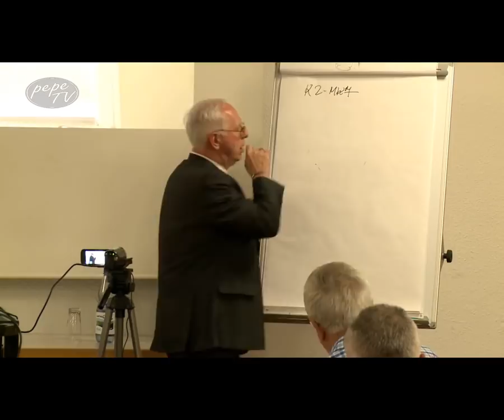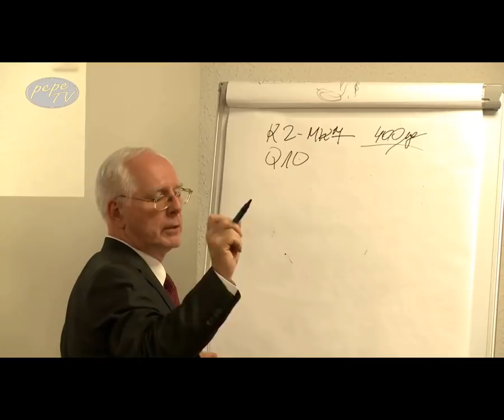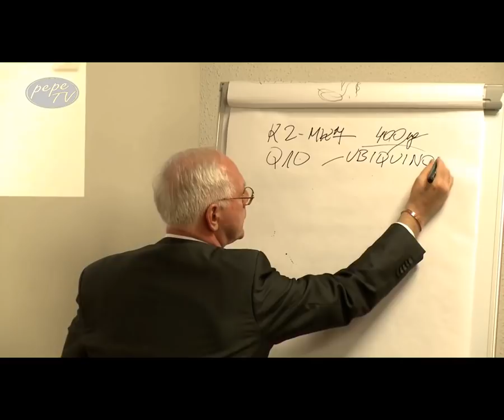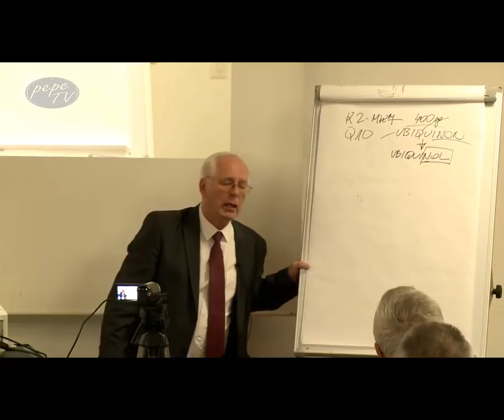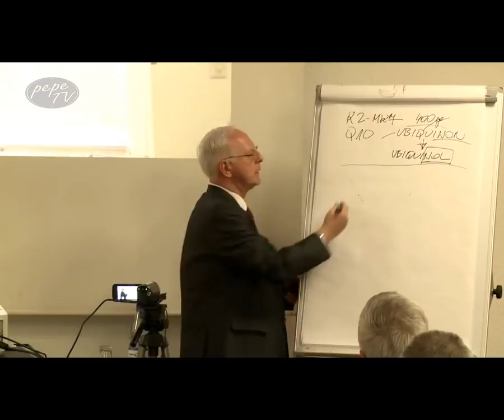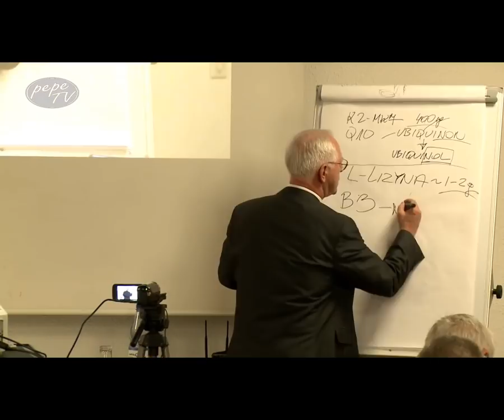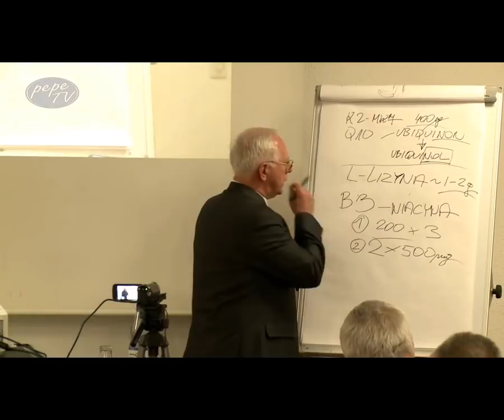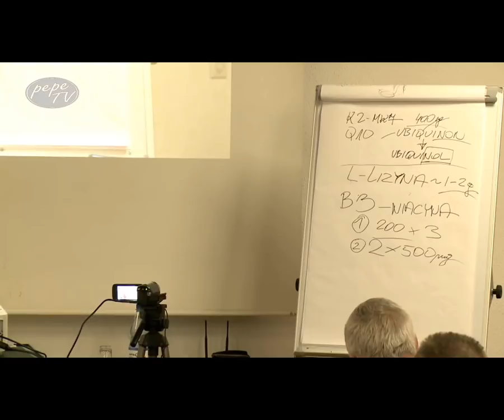Jerzy Zięba - Usuwanie miażdżycy. ( Wuppertal cz. 3 z 4 )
Całość wystąpienia na kanale: PEPE-TV
Jerzy Zięba „UKRYTE TERAPIE”, Część 3 z 4 Wuppertal PepeTV